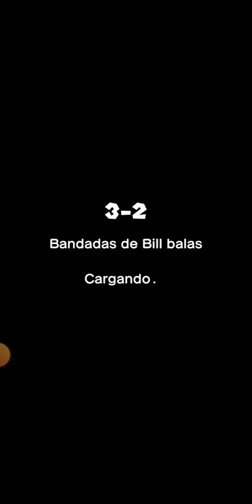Super Mario Run 3-2 Medallas completas